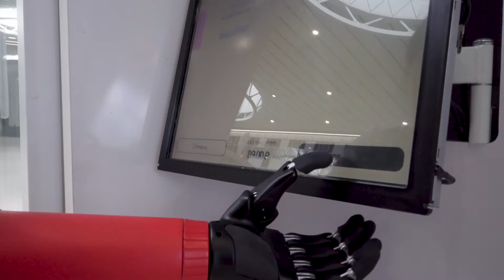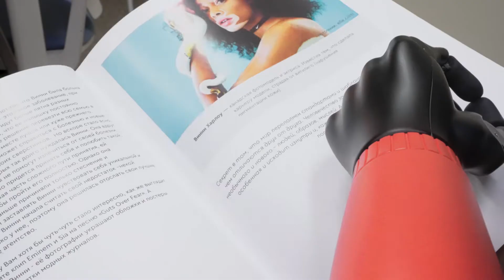CYBI Hand - Body-Powered Prosthetic Hand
A cutting-edge, lightweight gadget for prosthetics performed at the forearm level with preservation of the elbow joint.

The grip function is performed by bending the arm at the elbow joint. As you bend it, the tension of the cables that pull the fingers of the prosthesis together occurs. Even children can easily master this type of prosthesis. To ensure all-day comfort, the body of the prosthesis is made of lightweight but durable plastic. The CYBI arm weighs a mere 300-500 grams.

It is perfect for early stage prosthetics when you are 2 years old or if a bionic prosthesis is not optimal for you. The prosthesis is electronic-free and waterproof. Your prosthesis is completely customizable at the time of ordering.